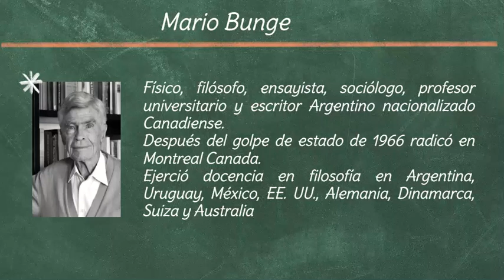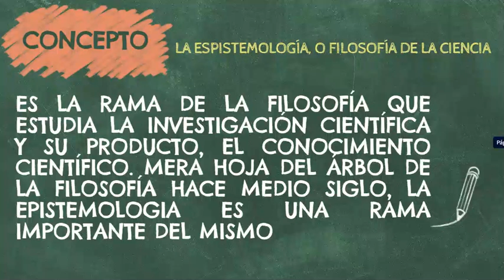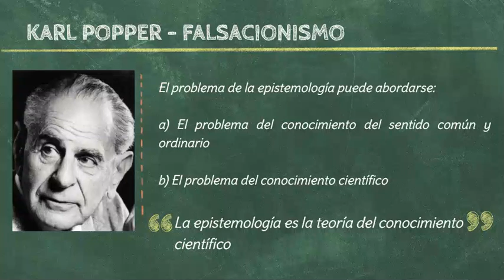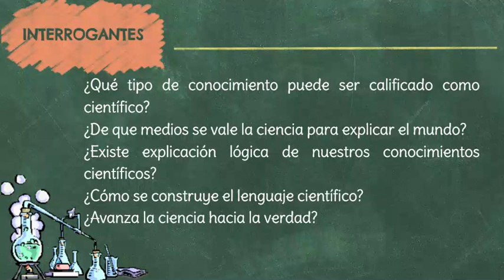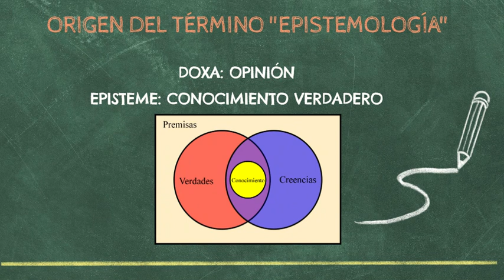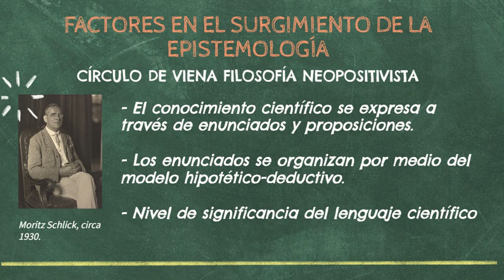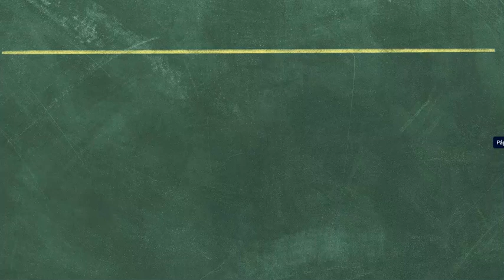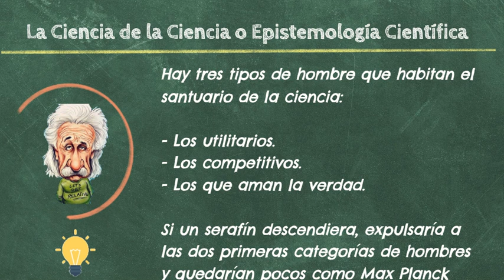La tesis: Parte 4 Epistemología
Explicamos la importancia de la epistemología en el desarrollo del conocimiento científico.